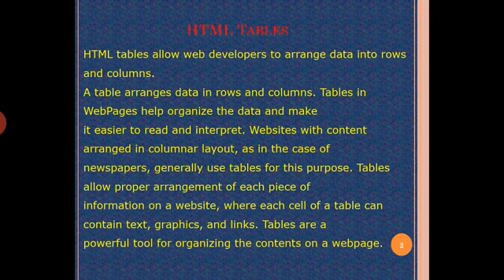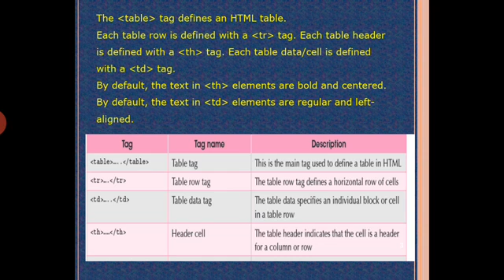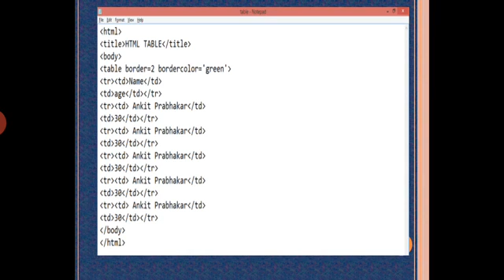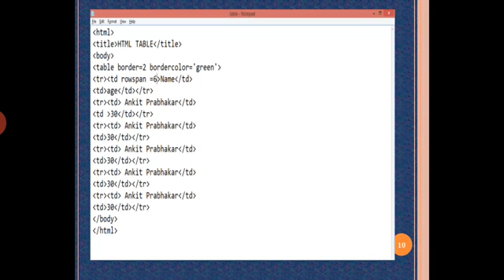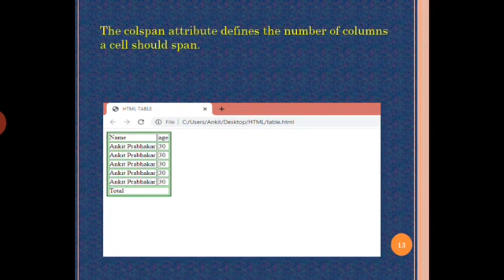X Computer Application HTML Table by ANKIT PRABHAKAR